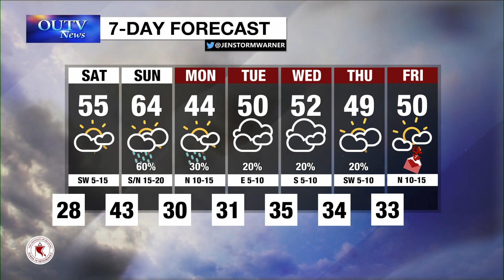Friday Weather Brief February 7, 2020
with Jenna Warner